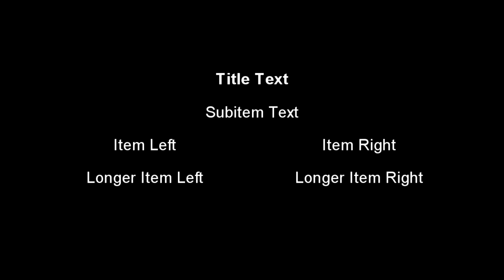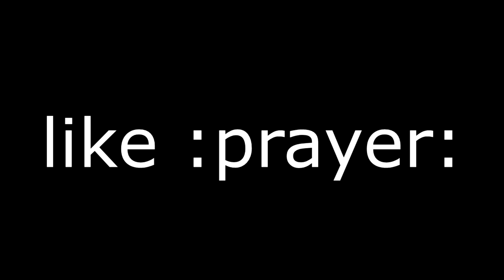EmbraceThe Meme PWN's some NWB's and leaves them crying for mummy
eggy boy